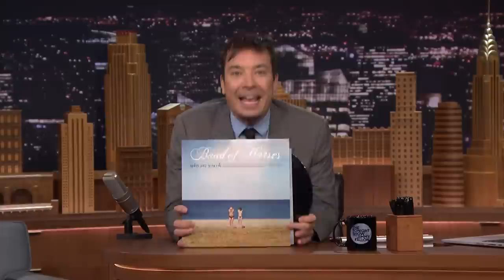Band Of Horses - Casual Party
"Why Are You OK" is out NOW.